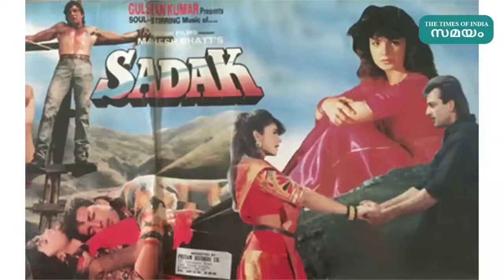'സഡക് 2' ഒടിടി റിലീസ് 28ന് | Samayam Malayalam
സഞ്ജയ് ദത്തും പൂജാഭട്ടും ജോഡികളായി അഭിനയിച്ച് ബോളിവുഡിൽ മഹാവിജയം നേടിയ റൊമാന്‍റിക് ത്രില്ലറായിരുന്നു സഡക്. ഇരുപത്തിയൊമ്പതു കൊല്ലം മുമ്പ് 1991-ൽ  മഹേഷ് ഭട്ടിന്‍റെ സംവിധാനത്തിൽ പുറത്തിറങ്ങിയ ഈ സിനിമയുടെ രണ്ടാം ഭാഗം ' സഡക് 2 ' ഒടിടി റിലീസ് ഓഗസ്റ്റ് 28ന് പുറത്തിറങ്ങും.